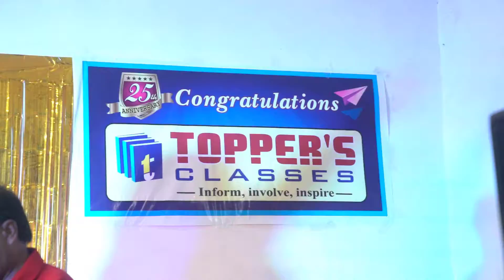TOPPER'S CLASSES 25 YEARS CELEBRATION PARTY PART 3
DOWNLOAD APP OR BUY THIS COURSE:-